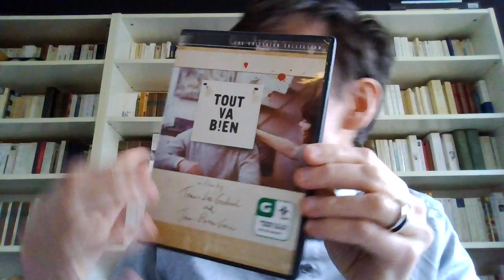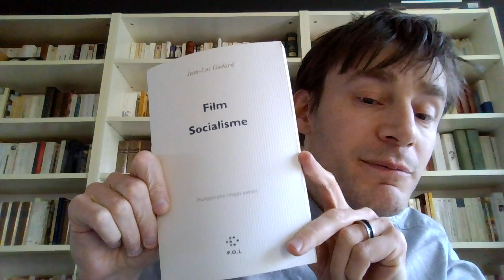Godard - Une pensée qui filme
Sébastien Lamarre rend hommage à un grand disparu de l'année 2022: Jean-Luc Godard.